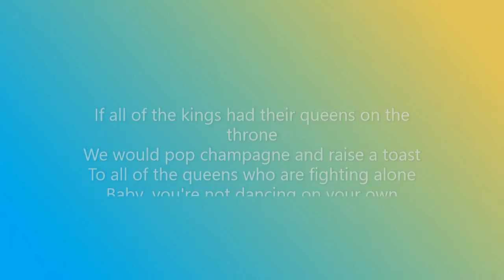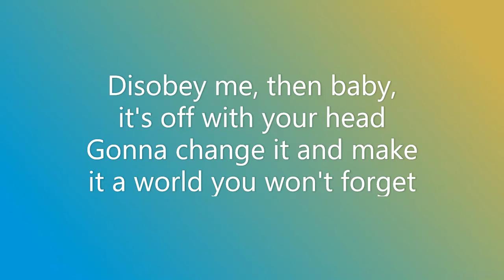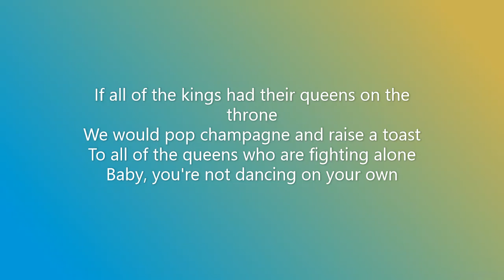Ava Max - Kings & Queens (Lyrics)